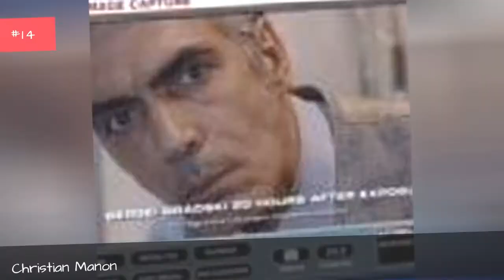Full Cast Of Mission: Impossible Ii Actors/Actresses 💫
Mission: Impossible II cast list, listed alphabetically with photos when available. This list of Mission: Impossible II actors includes any Mission: Impossible II actresses and all other actors from the film. You can view additional information about each Mission: Impossible II actor on this list, such as when and where they were born. To find out more about a particular actor or actress, click on their name and you'll be taken to page with even more details about their acting career. The cast members of Mission: Impossible II have been in many other movies, so use this list as a starting point to find actors or actresses that you may not be familiar with.List is made up of a variety of actors, including Tom Cruise and Anthony Hopkins.If you want to answer the questions, "Who starred in the movie Mission: Impossible II?" and "What is the full cast list of Mission: Impossible II?" then this page has got you covered. This cast list of who was in Mission: Impossible II includes both lead and minor roles. {nodes}...more
0:00 - Intro
0:00:08 - Alison Araya
0:00:15 - Mathew Wilkinson
0:00:22 - Christian Manon
0:00:29 - Tory Mussett
0:00:36 - Patrick Marber
0:00:43 - John Polson
0:00:50 - Richard Roxburgh
0:00:57 - William Mapother
0:01:04 - Dougray Scott
0:01:11 - Dominic Purcell
0:01:18 - Thandie Newton
0:01:25 - Rade erbedija
0:01:32 - Brendan Gleeson
0:01:39 - Ving Rhames
0:01:46 - Anthony Hopkins
0:01:53 - Tom Cruise

?sub_confirmation=1